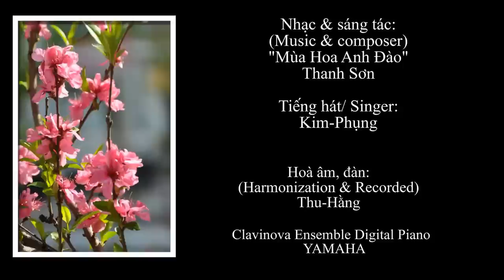Hoa Anh Đào (Scenery 42) JAPAN Sakura to fūkei -CLAVINOVA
VIETNAMESE & ENGLISH: Scenery 42 - Hoa & Phong cảnh Nhật Bản dịp mùa Xuân nhiều LOẠI hoa Anh Đào nở, có loại hoa Anh Đào kép nữa! loại hoa này nở trễ hơn so với loại hoa Anh Đào khác! & thưởng thức tiếng hát (xem trong link)/ ENGLISH: Flowers & Landscape in Japan with a Vietnamese song. Nhạc cụ/ Musical instruments: KOTO SHAMISEN, "Live" Strings & Ethnic FLUTE (sáo dân tộc) - Clavinova Ensemble Digital Piano (CVP 505) - YAMAHA